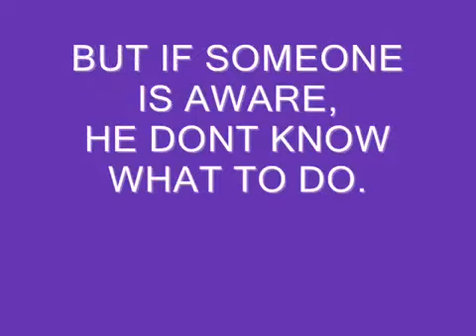MMM Ideology from Ganesh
If you want to enrol in the MMM Manager's School - fill in this form